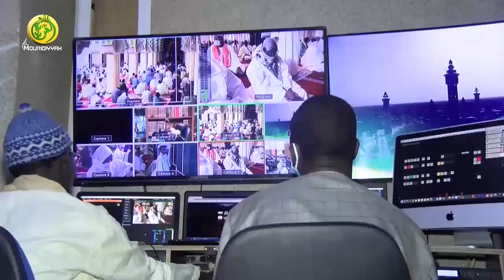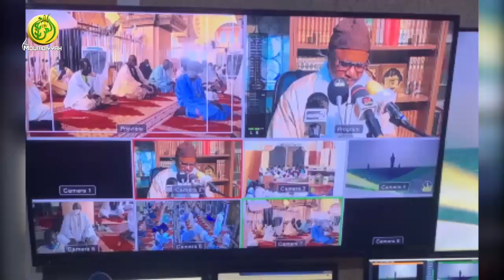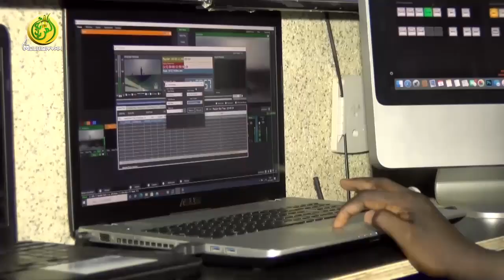La régie de la grande mosquée de Touba